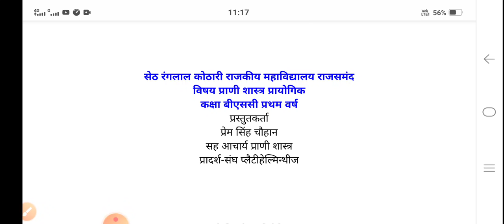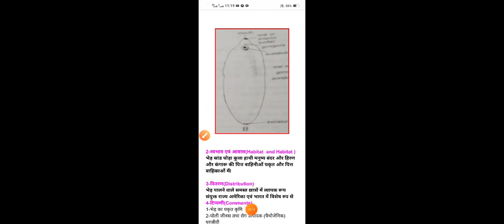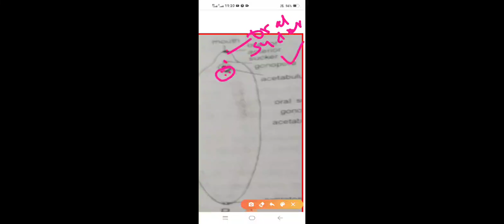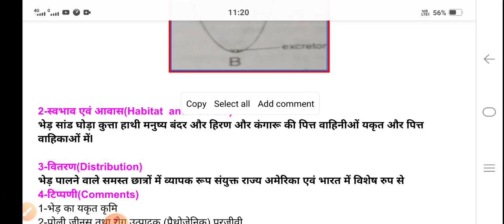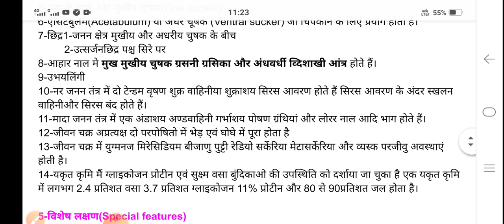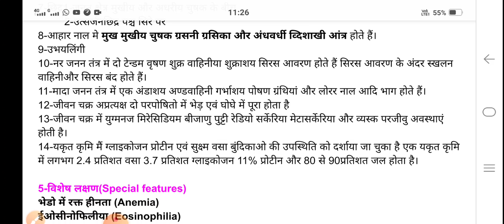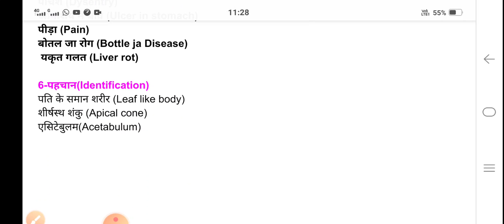फेसिओला हेपेटिका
बीएससी प्रथम वर्ष के लिए